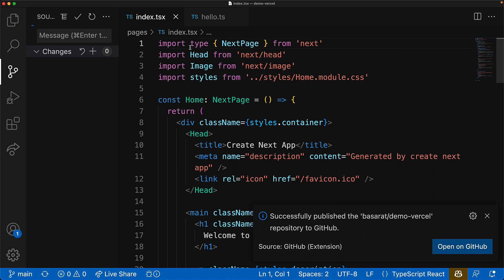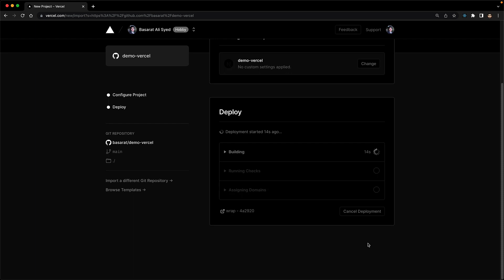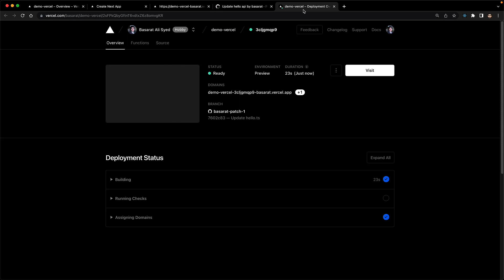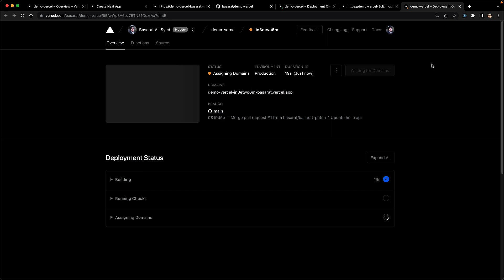Deploy your NextJS App to the cloud (using Vercel)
In this tutorial we demonstrate how you can deploy your NextJS Application to the cloud by using Vercel 🌹

I'm Basarat, and I love helping developers. More about me:

Microsoft MVP for TypeScript
200K contributions on Stackoverflow. Top Contributor for TypeScript.
Book Author: Beginning NodeJS
Creator of multiple hot ✨ed Github Open Source projects